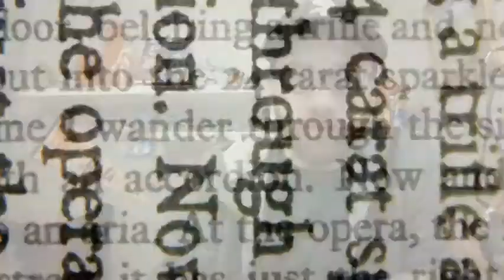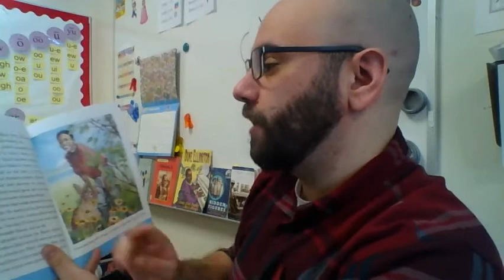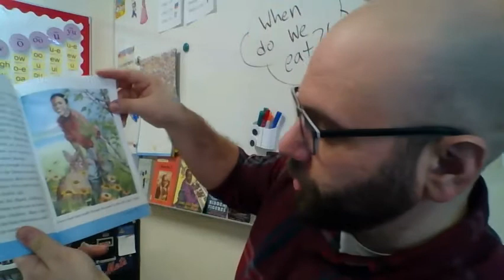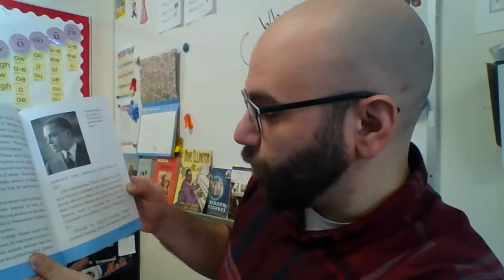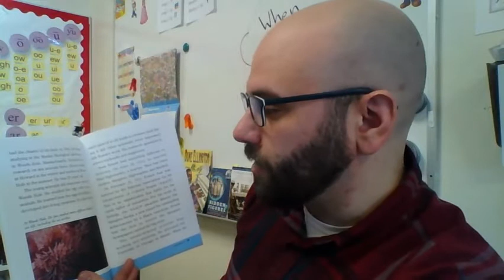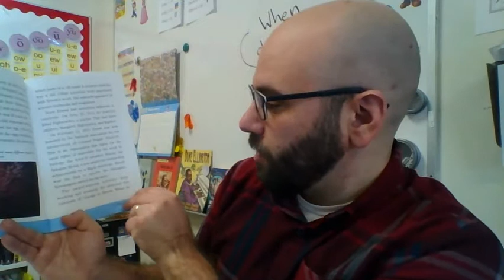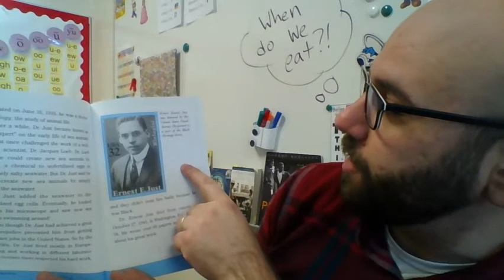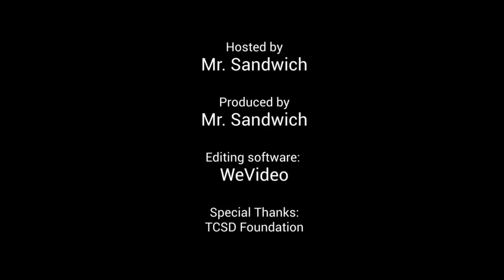Ernest Everett Just - Remarkable Marine Biologist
An excerpt from "Five Brilliant Scientists" by Lynda Jones & illustrated by Ron Garnett